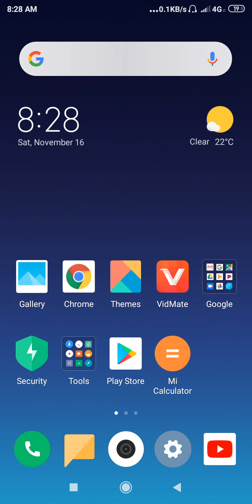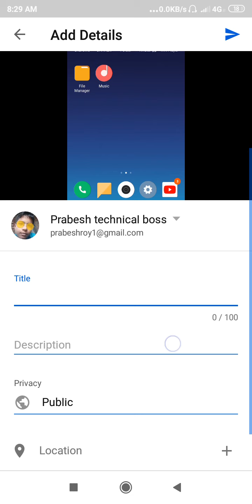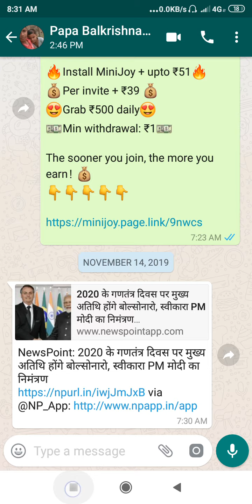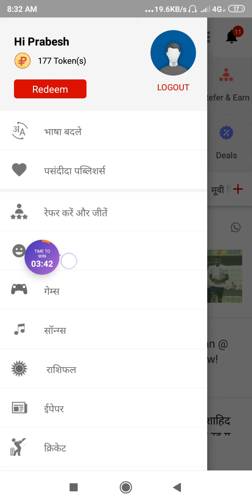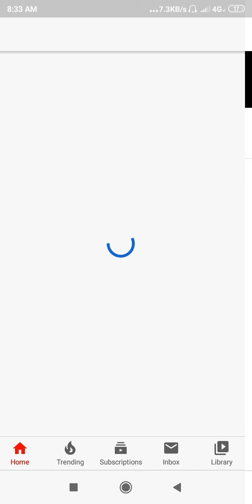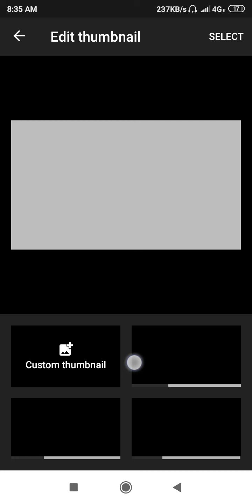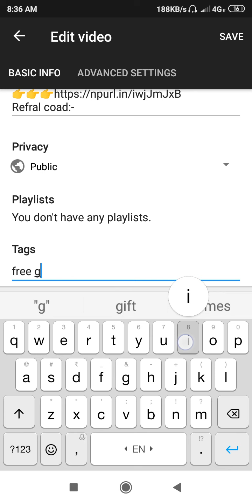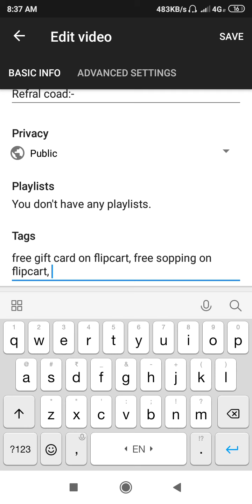How To Upload Videos On Youtube Mobile, YouTube पर Video Upload कैसे करें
how to upload videos on youtube mobile